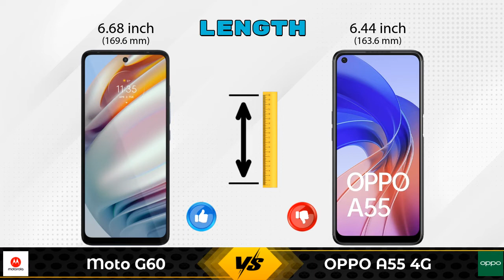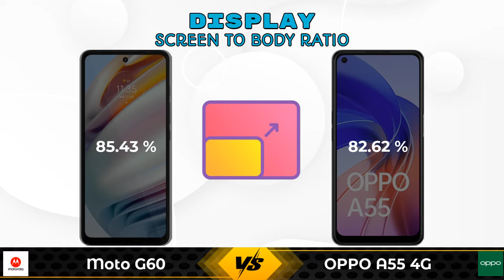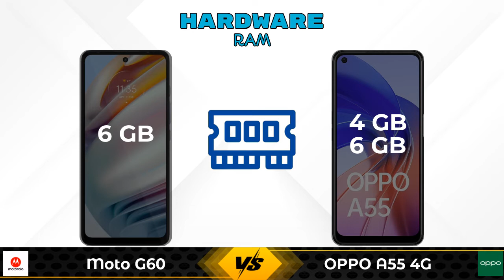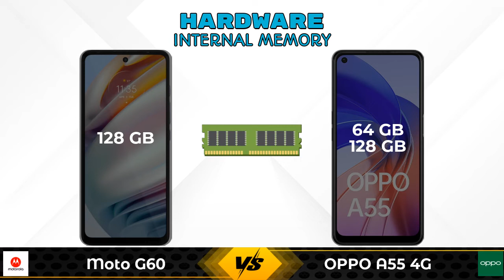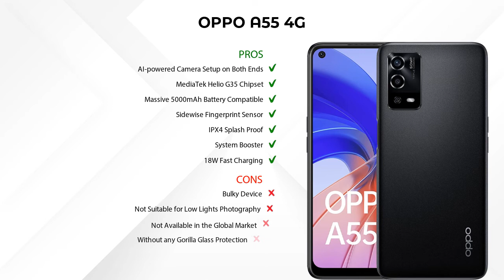Moto G60 Vs OPPO A55 4G | OPPO A55 4G Vs Moto G60 - Full Comparison [Full Specifications]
In this Video we are Comparing Moto G60 Vs OPPO A55 4G with [Full Specifications].

Variant Details:
6 GB / 128 GB - 17999

Variant Details:
4 GB / 64 GB - 15490
6 GB / 128 GB - 16700 (Amazon)

Moto G60 Vs OPPO A55 4G full specifications
OPPO A55 4G Vs Moto G60 full specifications
Moto G60 Vs OPPO A55 4G comparison
OPPO A55 4G Vs Moto G60 comparison

Other Compitior Phone with Similar Price Range :

Tecno Camon 17(6 GB / 128 GB) - 12999 , Release Date :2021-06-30